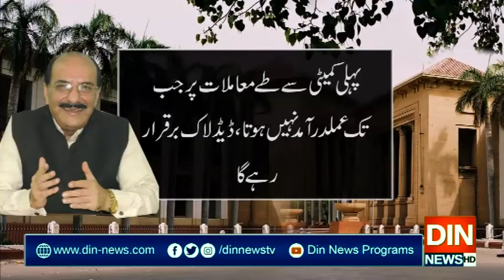حکومت اور اتحادیوں میں برف پگھلنے لگی